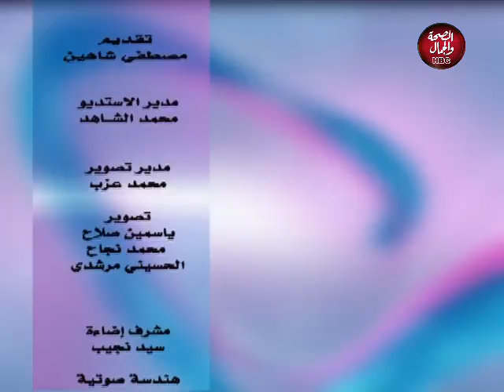فكرة لبكرة | أهم خطوات النجاح